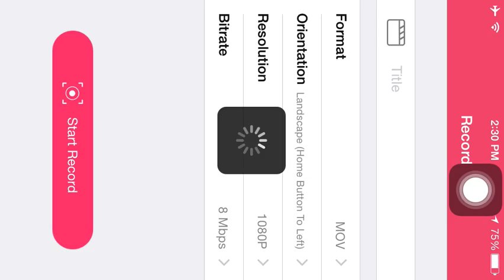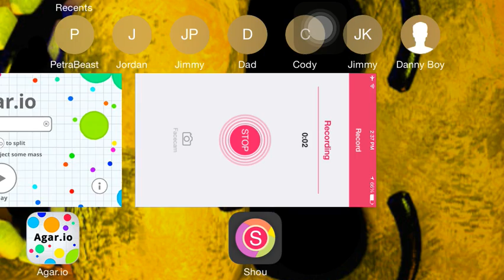Agar.io #3 Part 1!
This is part 1 of 2 of these short agar.io episodes its free on the App Store Agar.io by Miniclip.com